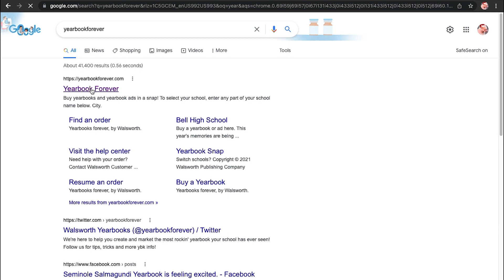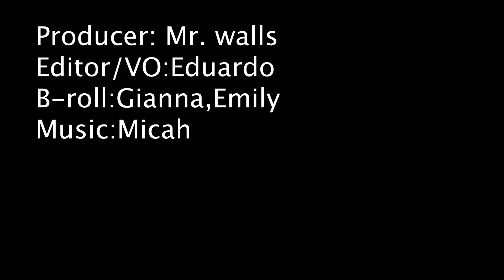03-01-22- Eduardo Announcements Show